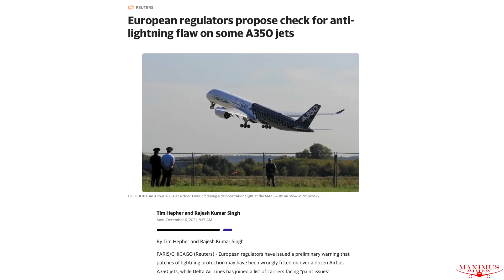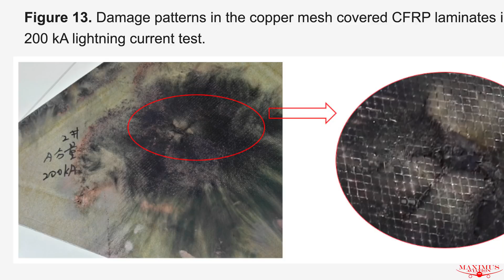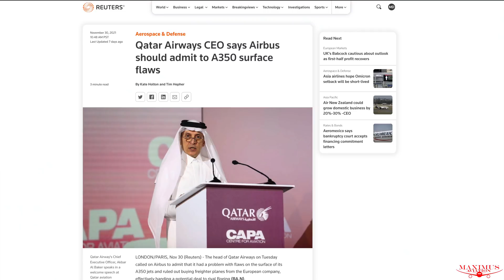EASA Warns Some A350s Have Lightning Protection Defects That Could Lead To A Total Loss Of Aircraft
European regulators sound the alarm that some Airbus A350 's lightning protective foil was improperly installed and could lead to a loss of an aircraft.

7918 El Cajon Blvd
Suite N345